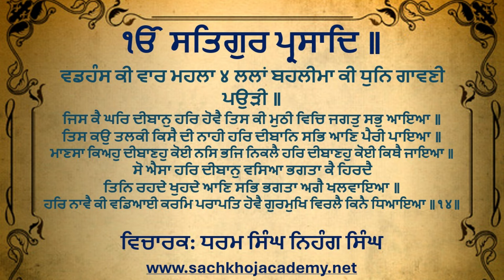14 of 21 VadHans Kee Vaar M4 ਸਲੋਕੁ ਮਃ ੩ ॥ ਸਤਿਗੁਰ ਕੀ ਪਰਤੀਤਿ ਨ ਆਈਆ ਸਬਦਿ ਨ ਲਾਗੋ ਭਾਉ ॥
⟳⯮ 𝐋𝐢𝐧𝐤𝐬 ⯬⟲